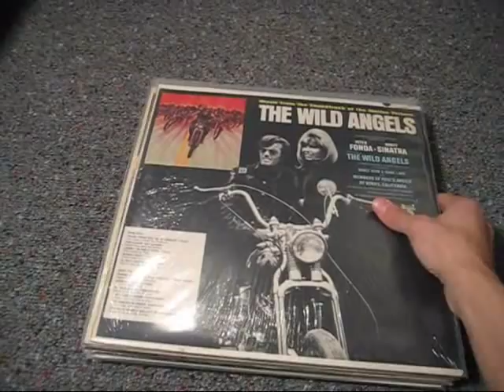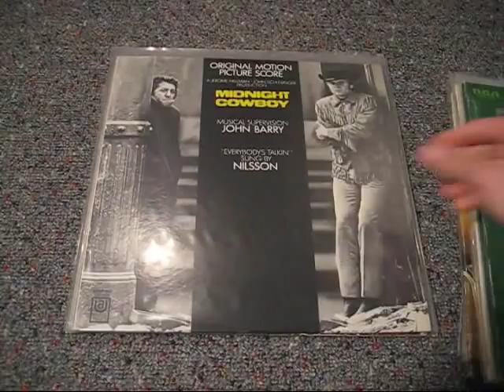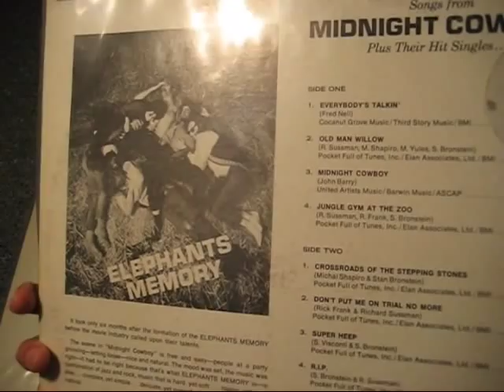My Record Collection - Psychedelic Soundtracks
Here are a few psychedelic soundtrack albums from my record collection.  Sorry for my weird voice; I had a cold:

1) The Wild Angels (Davie Allan and the Arrows) [Tower 1966]
2) Devil's Angels (Davie Allan and the Arrows) [Tower 1967]
3) The Trip (Electric Flag) [Sidewalk 1967]
4) The Graduate (Simon and Garfunkel) [Columbia 1968]
5) Clockwork Orange (Walter Carlos, etc.) [Warner Bros. 1972]
6) Tommy (The Who, etc.) [Polydor 1975]
7) Easy Rider (Holy Modal Rounders, Electric Prunes, Steppenwolf, etc.) [Dunhill 1969]
8) Candy (Byrds, Steppenwolf) [ABC 1969]
9) The Point (Harry Nilsson) [RCA Victor 1970]
10) Midnight Cowboy (John Barry, Harry Nilsson, etc.) [United Artists 1969]
11) Elephant's Memory -- Songs from Midnight Cowboy [Buddah 1969]
12) Hair (Broadway Cast) [RCA Victor 1968]